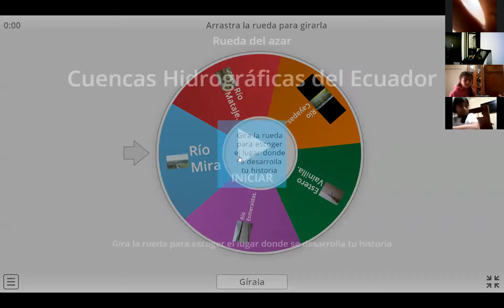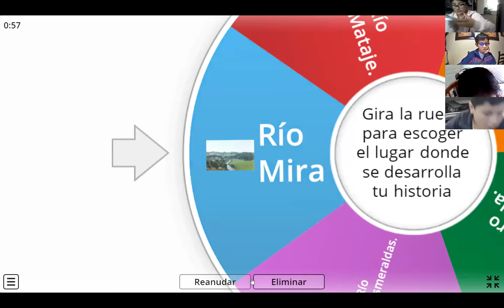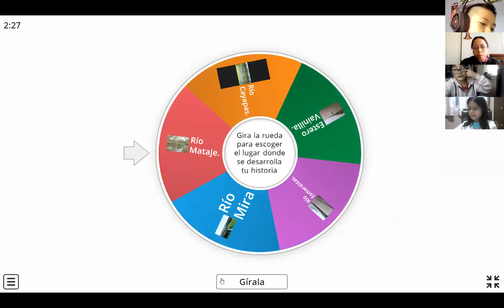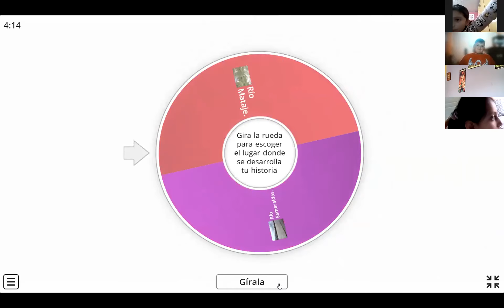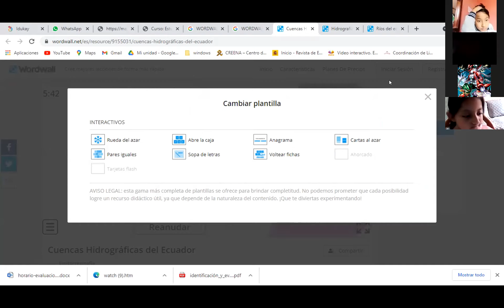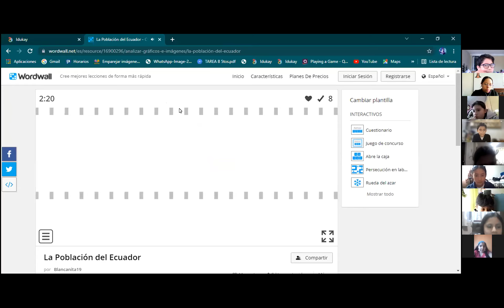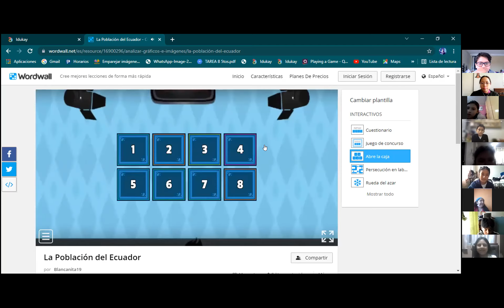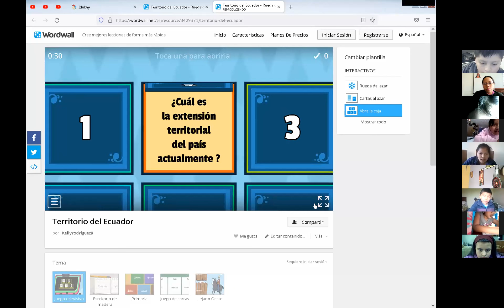6EGB A ESTUDIOS SOCIALES ALEXANDRA 14OCT2021